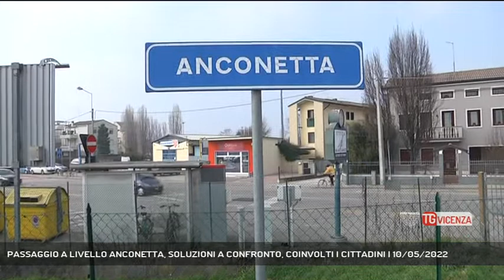PASSAGGIO A LIVELLO ANCONETTA, SOLUZIONI A CONFRONTO, COINVOLTI I CITTADINI | 10/05/2022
TG Vicenza 10/05/2022 - VICENZA - Torniamo a parlare del progetto relativo al passaggio a livello di Anconetta, per superare uno dei nodi del traffico di Vicenza. Oggi il primo incontro tra amminsitrazione comunale, rfi e comitato dei cittadini.  || Futuro e soluzioni possibili, per la soppressione del passaggio a livello di Anconetta. Questo l'obiettivo dell'incontro tra Sindaco, Rfi, e Comitato dei residenti di un quartiere, da anni diviso dai binari. «Ho convocato un tavolo con Rfi per capire lo stato dei fatti rispetto alle idee che circolano sul dibattito pubblico - spiega il Sindaco Rucco - ho chiarito che la regia è in capo agli interlocutori ufficiali che, per questa opera, sono il Comune, la Regione e Rfi. Qualsiasi altro contributo è ben accetto e verrà preso in seria considerazione. Abbiamo chiesto ai comitati di quartiere di partecipare. Ho chiesto a Rfi di mettere aconfronto tutta la serie di ipotesi per capire la fattibilità tecnica economica, i pro e i contro, e poi portarlo in quartiere, condividendolo con i cittadini» Sovrappasso/sottopasso stradale. Dall’interramento ferroviario, relativo al passaggio a livello della linea Vicenza-Schio in Viale Trieste/Anconetta - ipotesi più volte ribadita dai residenti perchè considerata meno impattante - all'ipotesi del cavalcavia; sul tavolo di discussione le criticità di ogni soluzione.   «Soluzioni sono quelle: o sopra auto e treno, o sotto le auto e il treno - semplifica il consigliere comunale Roberto Cattaneo - non è che ci siano molte alternative, io sto spingendo moltissimo per l'interramento della linea del treno, tra un mese vedremo quali saranno le risposte di Rfi» Intanto il Sindaco promette un'assemblea pubblica sulla questione, che vedrà il coinvolgimento diretto dei cittadini - Intervistati FRANCESCO RUCCO (Sindaco di Vicenza), ROBERTO CATTANEO (Consigliere Comunale Vicenza) (Servizio di Luisa Bertini) - Segui Rete Veneta anche sul digitale terrestre! Visita il sito